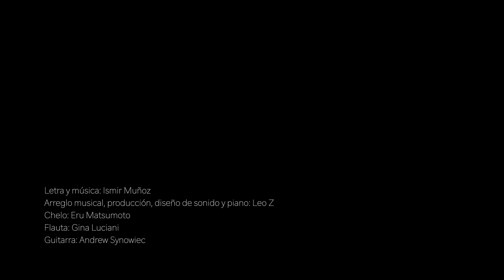Ismir Muñoz - A TI [Video Lyric]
Agradezco primeramente a Dios por la oportunidad de vivir para adorarle.
También quisiera agradecer a Josué Gómez y Ana Lilia Barajas por patrocinar la producción de esta obra musical.

Arreglo musical, producción, diseño de sonido, piano y percusiones: Leo Z
Chelo: Eru Matsumoto
Flauta: Gina Luciani
Guitarra: Andrew Synowiec